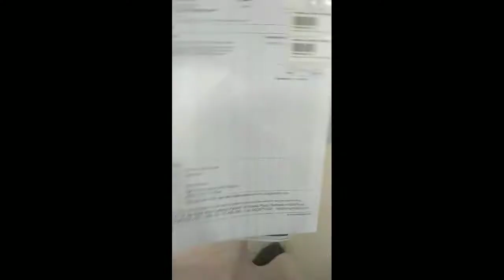COVID-19 Test Traveling to Dubai Vlog / Zee khaja official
COVID-19#Corona Test#Traveling To Dubai#Corona test in Pakistan#Corona Virus#COVID-19 TEST for Fly Dubai#Zee khaja vlog#Deira Gazhi khan#Corona test Center in DG khan#Corona fees in Pakistan#DG khan to Dubai#Multan to Dubai flight#Corona test negative#Corona Virus in DG khan#Corona virus in Pakistan#Corona effected life